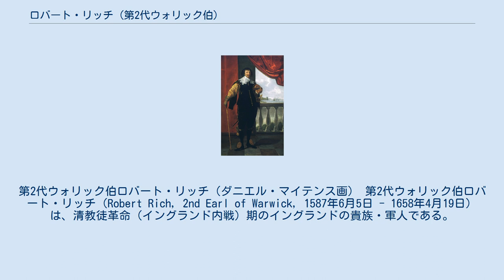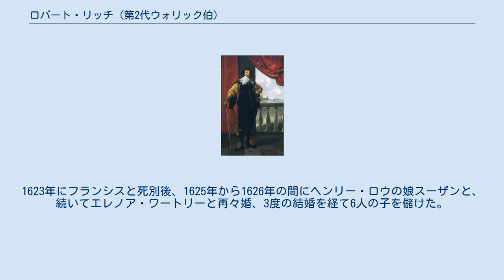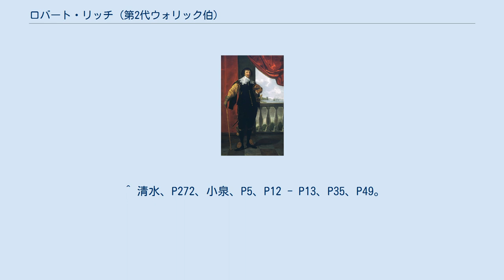ロバート・リッチ (第2代ウォリック伯)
第2代ウォリック伯ロバート・リッチ（ダニエル・マイテンス画） 第2代ウォリック伯ロバート・リッチ（Robert Rich, 2nd Earl of Warwick, 1587年6月5日 - 1658年4月19日）は、清教徒革命（イングランド内戦）期のイングランドの貴族・軍人である。
宗教問題から議会派に味方し、海軍を押さえ議会派の制海権確保に協力、内戦中は海軍を率いて活躍した。
 初代ウォリック伯ロバート・リッチと妻ペネロープ（初代エセックス伯ウォルター・デヴァルーの次女）の長男として誕生。
初代ホランド伯爵ヘンリー・リッチは弟、エリザベス1世の寵臣だった第2代エセックス伯ロバート・デヴァルーは母方の叔父、第3代エセックス伯で議会軍総司令官ロバート・デヴァルーは母方の従弟に当たる。
 政府のイングランド国教会偏重に反発しピューリタンの保護・職業斡旋を行い、ジョン・ピム・ジョン・ハムデン・オリバー・シンジョンらが幹部として経営していたプロヴィデンス島会社に投資して海外にも目を向け、弟のホランド伯、ブルック男爵ロバート・グレヴィル、セイ＝シール子爵ウィリアム・ファインズら他のピューリタン貴族と共に植民地経営にのめりこみピューリタン移住の奨励・保護に尽くした。
カリブ海の支配を巡りスペインと衝突し、海賊を庇護してスペインへ戦いを挑んだこともある。
 1642年に第一次イングランド内戦が始まると上院議員だったウォリック伯は宗教的な理由からホランド伯・エセックス伯・婿のマンチェスター伯爵エドワード・モンタギューら身内共々議会派に味方し、イースト・アングリアとエセックスの兵を募集し議会軍に加えた。
 また議会派の命令で海軍の指揮権確保に動き出し、6月28日にイングランド王チャールズ1世と不仲だった海軍卿のノーサンバランド伯アルジャーノン・パーシーが国王に罷免されたが、ウォリック伯は7月2日に議会から艦隊司令官に任命され、王党派で後任の海軍卿ジョン・ペニントンが赴任する前に南東のダウンズへ到着、艦長達の支持を取り付け海軍を議会派の手中に収めた。
こうして制海権を確保した議会の下で主要港も抑え、東から南にかけてドーバー・ライム・レジス・ポーツマス・プリマス・キングストン・アポン・ハルは議会派が確保、王党派は貧弱な艦隊しか手に入れられなかった上、北西のチェスターと北東のニューカッスル・アポン・タインしか使えなくなった。
 内戦中は王党派の艦船拿捕、エセックス伯ら陸軍との連携作戦、議会派の貿易船保護および海賊襲撃からの防衛に尽力、1644年5月から6月にかけてチャールズ1世の甥モーリッツ・フォン・デア・プファルツに包囲され、議会派軍人ロバート・ブレイクが籠城するライム・レジスの救援・物資補給活動で王党派に包囲を断念させ、親王党派と見られたアイルランド海賊に対抗してオランダ海軍提督マールテン・トロンプと提携した。
1643年9月のエクセター救援失敗、1644年7月にエセックス伯と連携しエクセターにいた王妃ヘンリエッタ・マリア・オブ・フランスを捕獲しようとして逃げられるなど失敗もあったが、8月に王党派に敗れ窮地に陥ったエセックス伯を船で引き取り海路脱出を手引きしている。
翌1645年に辞退条例が成立すると海軍から身を引き、1658年に70歳で死去。
同名の長男ロバート・リッチが爵位を継いで第3代ウォリック伯になったが翌1659年に急死、次男のチャールズ・リッチが第4代ウォリック伯になった。
 エセックスに強固な地盤を持ち、有力者の娘であるエリザベス・バウチャーと結婚したオリバー・クロムウェルと繋がり、ピム・ハムデンと縁が深いウォリック伯のグループに入ったクロムウェルは議会へ進出する足掛かりを手に入れた。
ウォリック伯は長老派所属のため独立派のクロムウェルとは対立する立場だったが、独立派が推進したニューモデル軍設立を支持、1648年12月にプライドのパージが起こった直後にクロムウェルと面会するなど彼との繋がりは保たれ、後にウォリック伯の孫ロバート・リッチ（第3代ウォリック伯の1人息子）とクロムウェルの末娘フランシスが結婚している。
 3度結婚しており、1605年にサー・ウィリアム・ハットンの娘フランシスと結婚し5人の子を儲けた。
1623年にフランシスと死別後、1625年から1626年の間にヘンリー・ロウの娘スーザンと、続いてエレ...